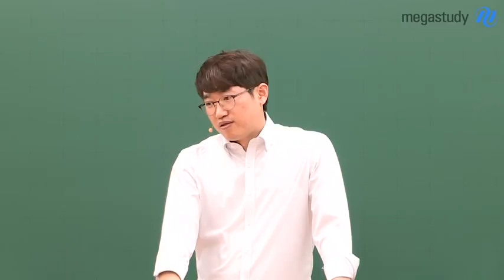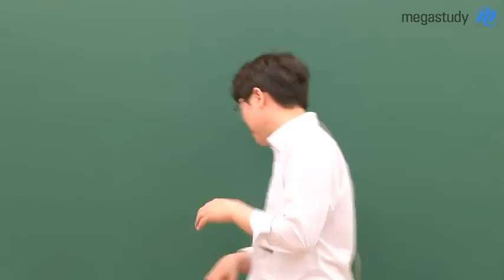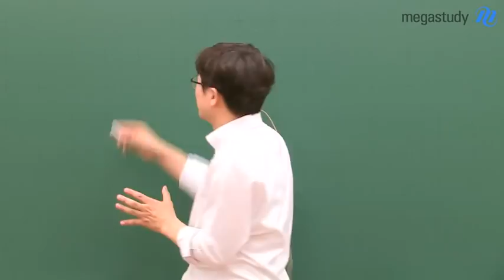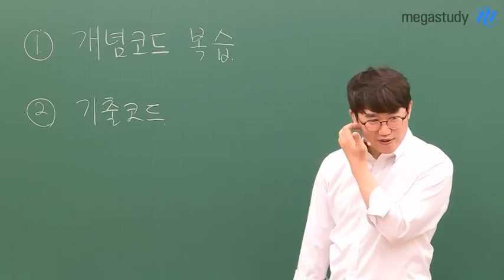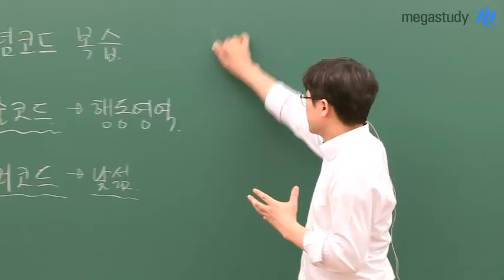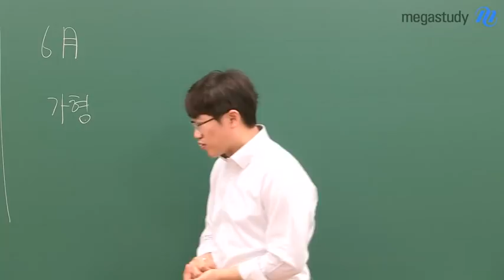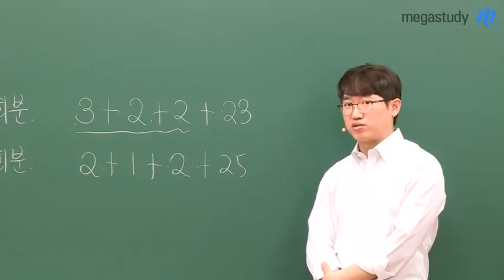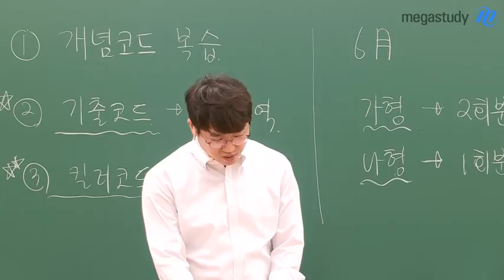[메가스터디] 수학 양승진쌤 - 6월 모평 대비 수학, 이렇게 공부하세요!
선생님은 6월 모의고사가 기다려집니다.

평가원이 출제하는 시험인 만큼 중요도가 높고
출제경향 분석과 이에 맞는 수능 대비를 할 수 있기 때문이죠.

6월 모의평가를 대비할 수 있는 커리큘럼을
양승진 선생님이 알려 드립니다 :)

양가원 양승진 선생님이 궁금하다면?

자세한 내용은 캐스트를 확인하세요!